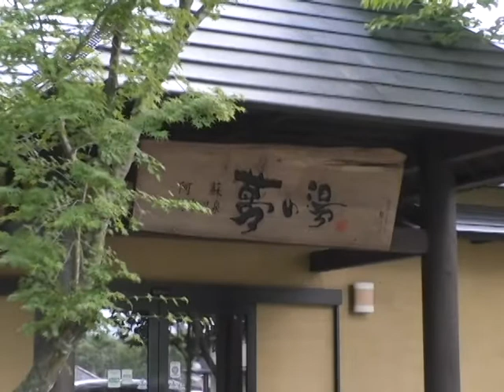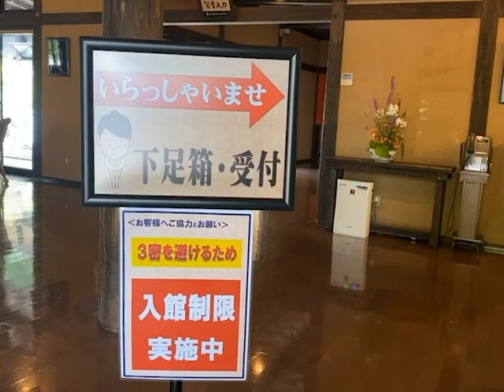阿蘇市温泉センター夢の湯営業再開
休業していた阿蘇市黒川の阿蘇市温泉センター「夢の湯」が8月10日からリニューアルオープンを前に8日と9日プレオープンとして無料で開放されました。